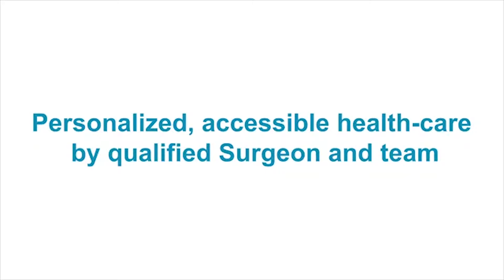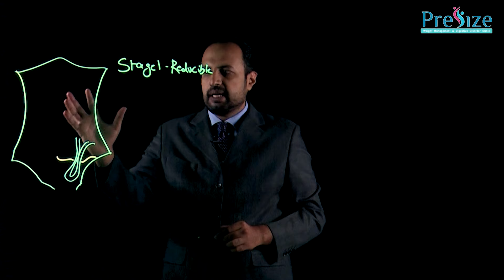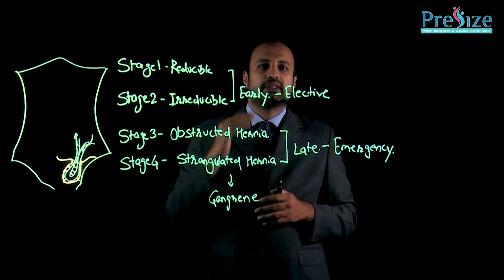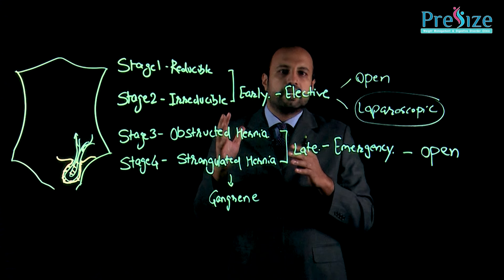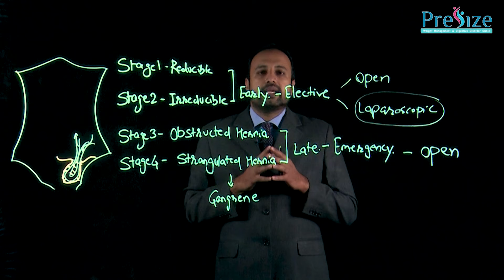क्यू जरुरी है हर्निया का इलाज? | Why is hernia treatment necessary? - By Dr. Kedar Patil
WHAT IS A HERNIA?

A hernia is a gap or space in the strong tissue that holds muscles in place. A hernia occurs when the inside layers of the abdominal muscle have weakened, resulting in a bulge or tear. In the same way that an inner tube pushes through a damaged tire, the inner lining of the abdomen pushes through the weakened area of the abdominal wall to form a small balloon-like sac.

This can allow a loop of intestine or abdominal tissue to push into the sac. A hernia can cause discomfort, severe pain, or other potentially serious problems that could require emergency surgery.
Both men and women can get a hernia.

You may be born with a hernia (congenital) or develop one over time.
A hernia does not get better over time, nor will it go away by itself. There are no exercises or physical therapy regimen that can make a hernia go away.

How is Hernia Treated -

Hernias can be treated laparoscopically or by open surgery, use of mesh is the standard of care these days. Laparoscopic surgery has an advantage over open surgery.

Please watch the video till the end to know about hernia, its types and how hernia can be treated.

Visit Presize Clinic –
Dr. Kedar Patil
Address: 2nd floor, OPD Complex, Poona Hospital,
Near Alka theatre, Deccan, Pune, Maharashtra, 411030.
OPD: Monday – Saturday except for Friday (6-8 PM)